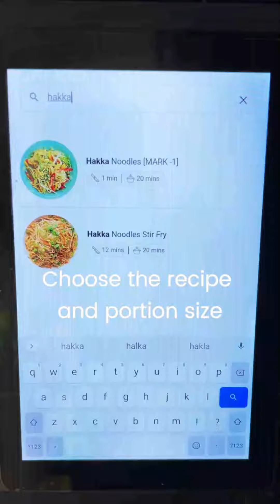Cooking Robot makes Hakka noodles | Posha Kitchen Robot | Nymble is now Posha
Experience the ultimate culinary transformation in your kitchen with Posha, the state-of-the-art automated kitchen robot. Indulge in the irresistible fusion flavors of Posha's Hakka Noodles, expertly prepared by this smart chef. Embrace the seamless integration of kitchen automation and revel in the elevated cooking experience brought by this advanced automated kitchen robot!

The first batch of Posha's cooking robot is currently sold out.

Hakka Noodles:

Ingredients
Macro containers
A - Garlic, Onion, Bell pepper
B-  Soy sauce, Vinegar
C- Cabbage
D- Noodle cakes

Micro pods
Pod 1-  Salt
Pod 2-  Black pepper powder

Recipe
Choose the recipe and the portion size.
Prepare all the ingredients.
Load in all the ingredient containers.
Load in all the micro pods and press start cooking.
Posha dispenses oil according to your preference.
Dispenses oil and lightly fries the garlic till it turns golden.
Adds onions and cooks the onions while retaining their crunch.
Adds the veggies and cooks the veggies till they turn soft.
Adds the noodle cakes and boils the noodles till they turn soft.
Posha adds the soy sauce and stirs the dish ensuring everything folds in together
Your Spicy Hakka Noodles are ready!